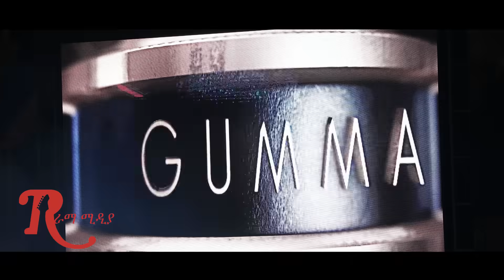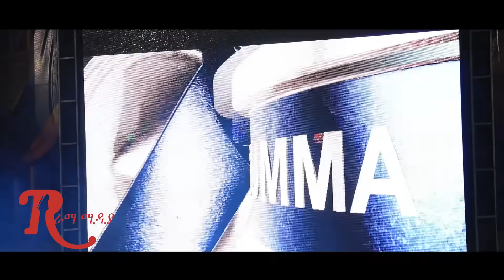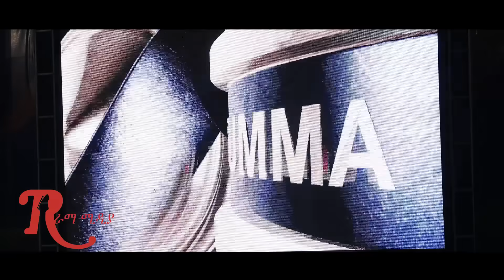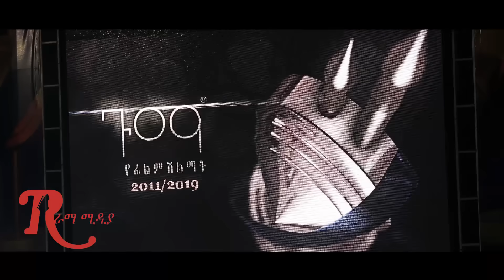Ethiopia-ያልተሸለመ የለም የእርሶስ ምርጥ ይኖር ይሆን አርቲስቶቻችን ደምቀው ያመሹበት